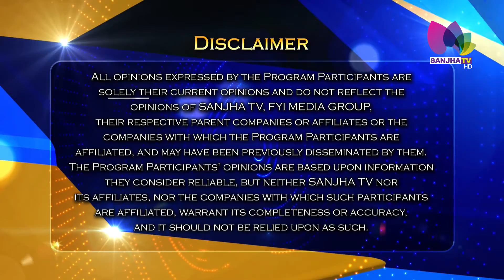ਕਿਉਂ 200 ਵਿਚੋਂ ਪਹੁੰਚ ਸਕਦੈ ਇਕ ਵਿਦਿਆਰਥੀ ਯੂਨੀਵਰਸਿਟੀ ਵਿਚ | Khabarsar (Behind The News)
Khabarsar (Behind The News) with Baljinder Kaur& Kuldip Singh, Dr.Jagjit Singh (Guest) |
ਕਿਉਂ 200 ਵਿਚੋਂ ਪਹੁੰਚ ਸਕਦੈ ਇਕ ਵਿਦਿਆਰਥੀ ਯੂਨੀਵਰਸਿਟੀ ਵਿਚ |

24 Hours Local Punjabi Channel
Telus # 2424
VMedia # 801
RokuTV

RokuTV
Watcho-d2hApp
mxplayer